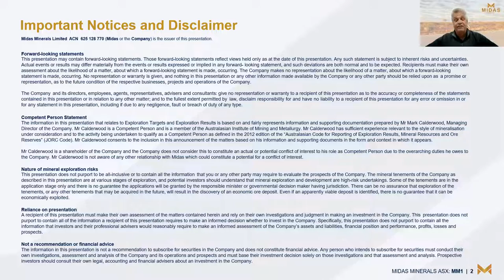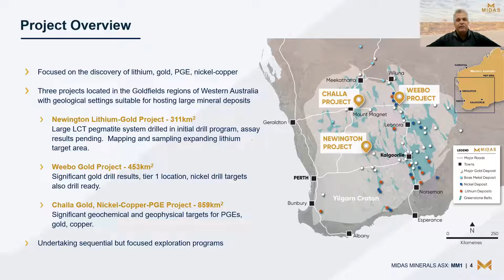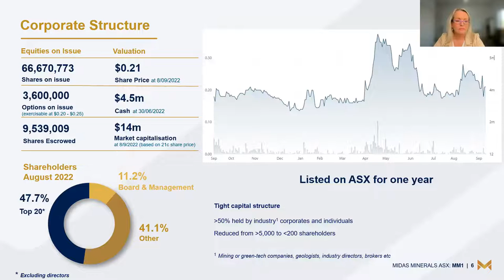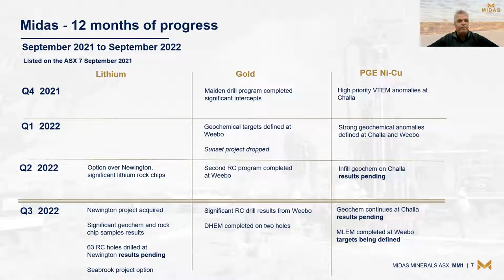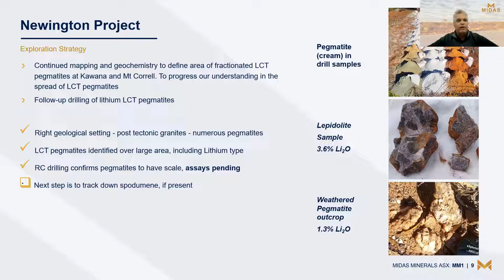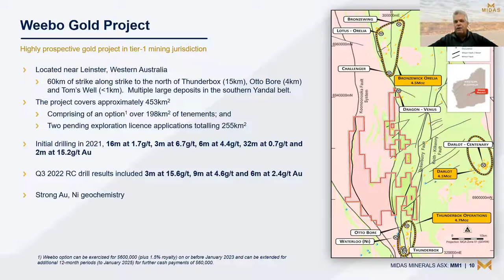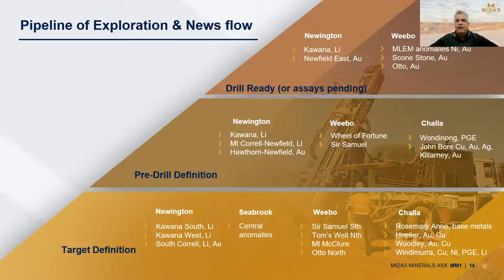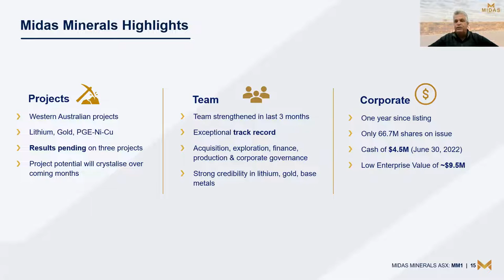Midas Minerals (ASX: MM1) - - Aussie Explorers Conference Series 12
Mark Calderwood - Managing Director
Midas Minerals is an emerging mineral exploration company focused on advancing projects in the highly prospective Yilgarn Craton of Western Australia.